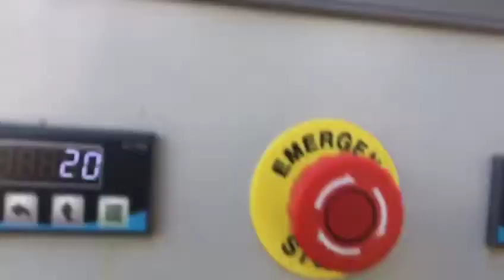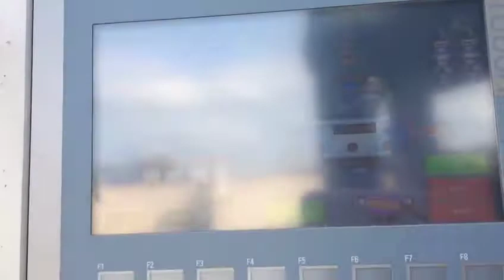30m3 mobile concrete batching plant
30m3/h ant type  mobile concrete batching plant
 800x14000mm belt conveyor
 50t silo, if you interest let me know. From stock directly shipment available
30m3 Hour Ultra Mobile Plant
0.5m3 Plantery Mixer
4x6:24m3 Aggregate Bunker
400kg Cement Hopper
150lt Water Hopper and Pump
50lt Hopper and 4 pcs Additive Pump
Galvanised Maintenance Platform Barrier Handrail .
800x14000mm Belt Conveyor
50t Bolted Type Silo
Full Automatic:🦾 Tablet ,🤳PC, 💻Touchpanel 📟Controlled .